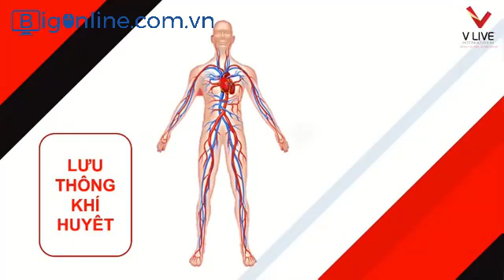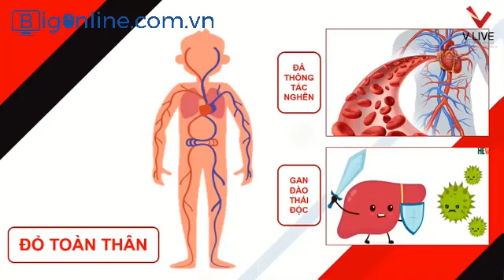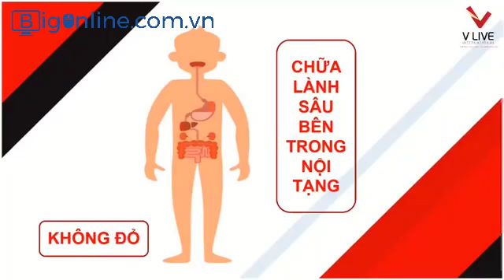Những Biểu Hiện Của Bệnh Khi Sử Dụng Voxy: 0971.056780 hoặc 0828.056780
Những biểu hiện của bệnh khi sử dụng sản phẩm Voxy mà các bạn cần nắm rõ.
Kênh Bigonline là kênh chia sẽ những kiến thức và thông tin sản phẩm như: Sức khỏe, làm đẹp, giảm cân, yếu sinh lý, mẹ và bé, vệ sinh cá nhân.
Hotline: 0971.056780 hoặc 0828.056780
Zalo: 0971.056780